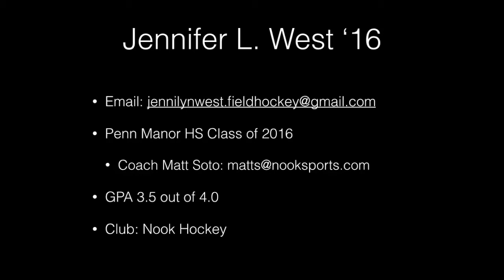Jennifer L West Final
Field hockey video clips from 2014